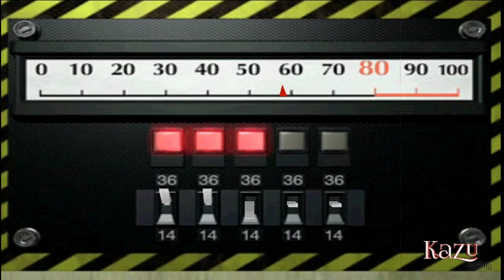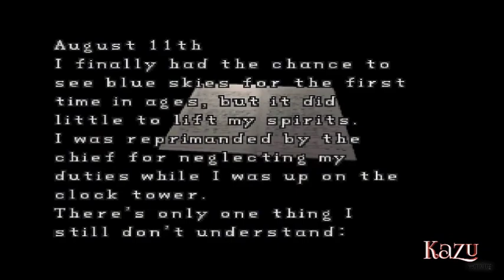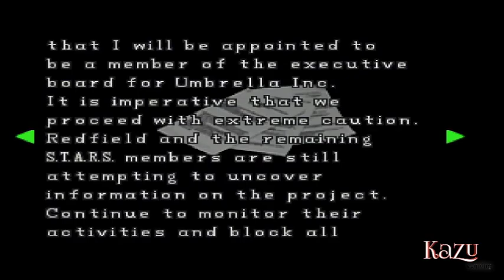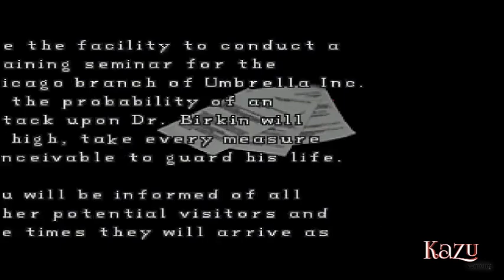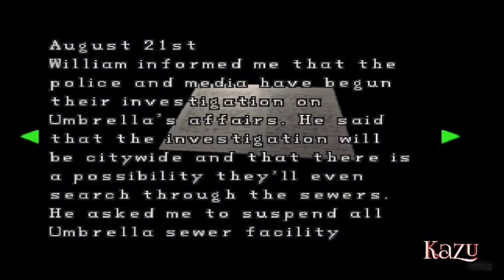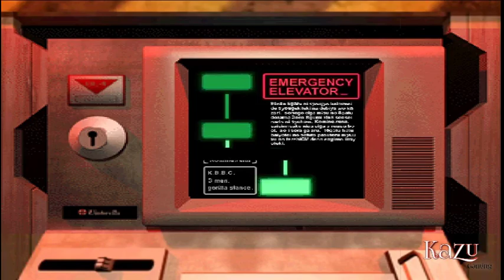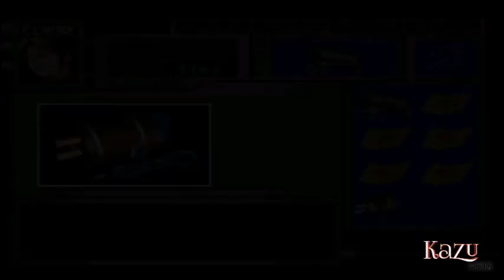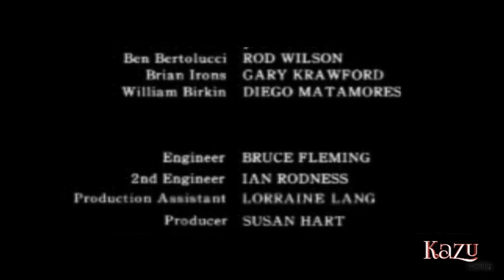Resident Evil 2 Claire part 3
Resident Evil 2 Dual Shock. Resident Evil 2 is a survival horror game developed and published by Capcom and released for the PlayStation in 1998. The player controls Leon S. Kennedy and Claire Redfield, who must escape Raccoon City after its citizens are transformed into zombies by a biological weapon two months after the events of the original Resident Evil.